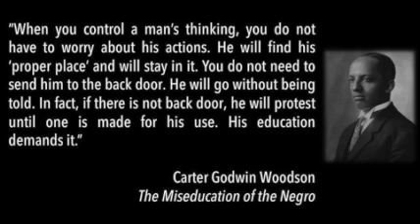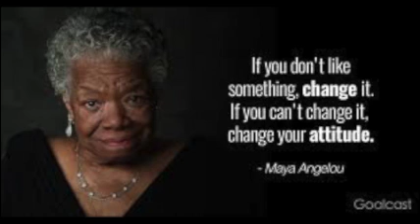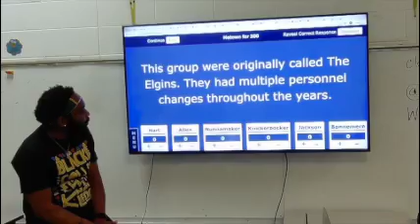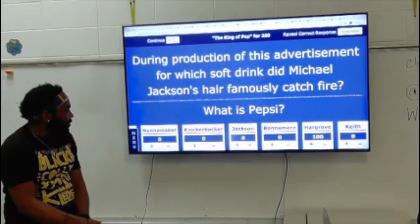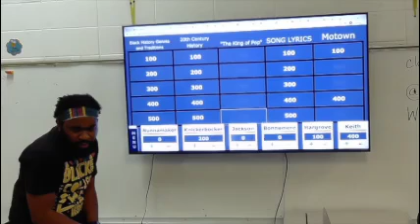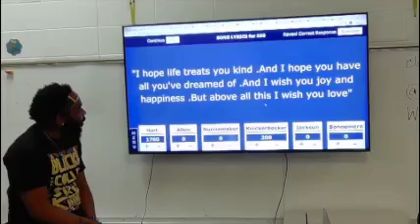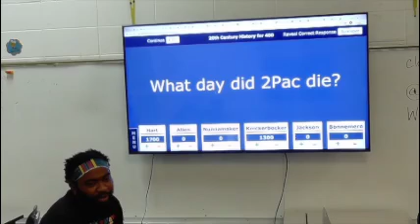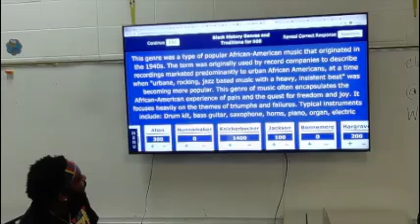Black History Program 2021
WOES Black History Program 2021

*West Oxford Elementary School does not own the copyrights to any music or poems*